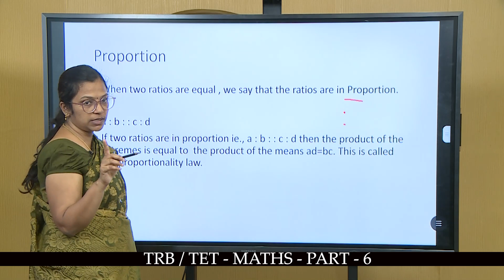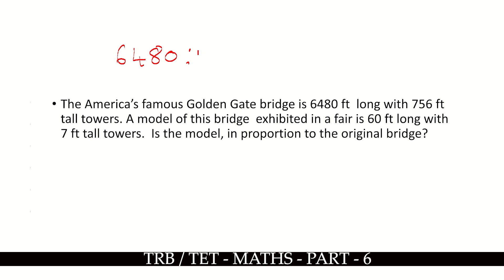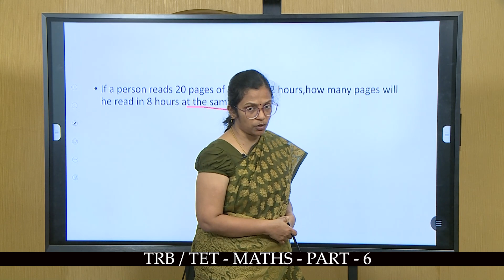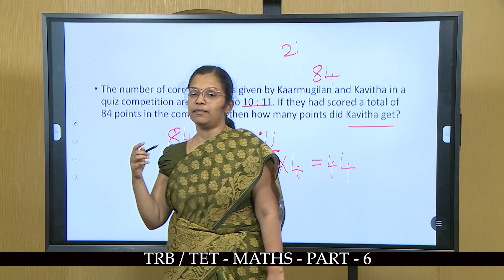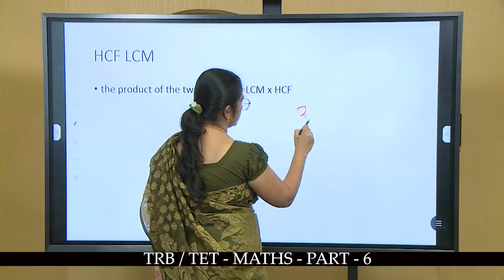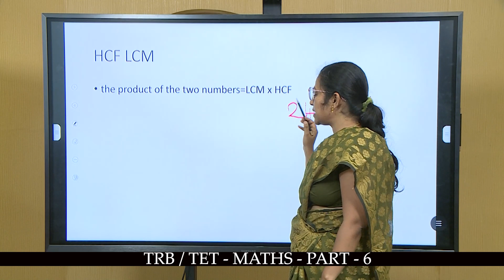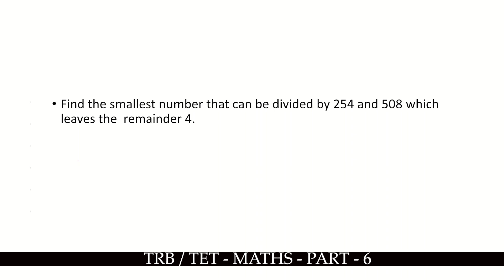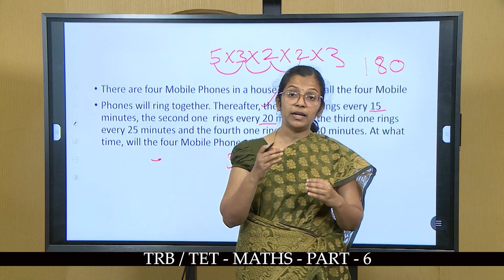KALVI TV | TRB_TET | MATHS - PART - 06 | Ms. R. BALAPRIYA